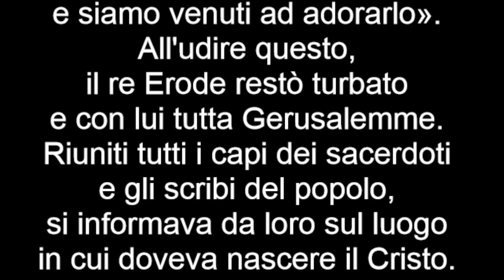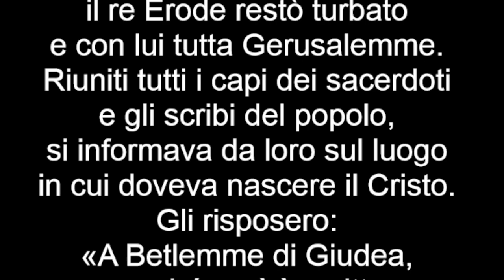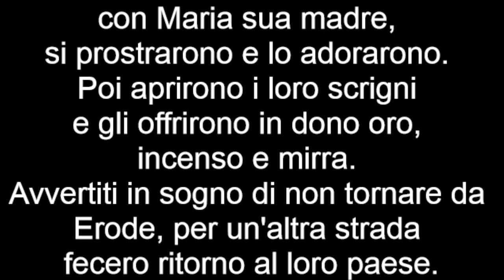06 gennaio Epifania 2023, Il Vangelo della domenica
Antifona
Ecco, viene il Signore, il nostro re:
nella sua mano è il regno, la forza e la potenza. (Cf. Ml 3,1; 1Cr 29,12)

Colletta
O Dio, che in questo giorno,
con la guida della stella,
hai rivelato alle genti il tuo Figlio unigenito,
conduci benigno anche noi,
che già ti abbiamo conosciuto per la fede,
a contemplare la bellezza della tua gloria.

Prima Lettura
La gloria del Signore brilla sopra di te.
Dal libro del profeta Isaìa
Is 60,1-6

Àlzati, rivestiti di luce, perché viene la tua luce,
Poiché, ecco, la tenebra ricopre la terra,
nebbia fitta avvolge i popoli;
ma su di te risplende il Signore,
la sua gloria appare su di te.
Cammineranno le genti alla tua luce,
i re allo splendore del tuo sorgere.
Alza gli occhi intorno e guarda:
tutti costoro si sono radunati, vengono a te.
I tuoi figli vengono da lontano,
le tue figlie sono portate in braccio.
Allora guarderai e sarai raggiante,
palpiterà e si dilaterà il tuo cuore,
perché l'abbondanza del mare si riverserà su di te,
verrà a te la ricchezza delle genti.
Uno stuolo di cammelli ti invaderà,
dromedari di Màdian e di Efa,
tutti verranno da Saba, portando oro e incenso
e proclamando le glorie del Signore.

Salmo Responsoriale
R. Ti adoreranno, Signore, tutti i popoli della terra.
O Dio, affida al re il tuo diritto,
al figlio di re la tua giustizia;
egli giudichi il tuo popolo secondo giustizia
e i tuoi poveri secondo il diritto. R.

Nei suoi giorni fiorisca il giusto
e abbondi la pace,
finché non si spenga la luna.
E dòmini da mare a mare,
dal fiume sino ai confini della terra. R.

I re di Tarsis e delle isole portino tributi,
i re di Saba e di Seba offrano doni.
Tutti i re si prostrino a lui,
lo servano tutte le genti. R.

Perché egli libererà il misero che invoca
e il povero che non trova aiuto.
Abbia pietà del debole e del misero
e salvi la vita dei miseri. R.

Seconda Lettura
Ora è stato rivelato che tutte le genti sono chiamate, in Cristo Gesù, a condividere la stessa eredità.
Ef 3,2-3a.5-6

Fratelli, penso che abbiate sentito parlare del ministero della grazia di Dio, a me affidato a vostro favore: per rivelazione mi è stato fatto conoscere il mistero.
Esso non è stato manifestato agli uomini delle precedenti generazioni come ora è stato rivelato ai suoi santi apostoli e profeti per mezzo dello Spirito: che le genti sono chiamate, in Cristo Gesù, a condividere la stessa eredità, a formare lo stesso corpo e ad essere partecipi della stessa promessa per mezzo del Vangelo.

Alleluia, alleluia.

Abbiamo visto la sua stella in oriente
e siamo venuti per adorare il Signore. (Cf. Mt 2,2)

Alleluia.

Vangelo
Siamo venuti dall'oriente per adorare il re.
Dal Vangelo secondo Matteo
Mt 2,1-12

Nato Gesù a Betlemme di Giudea, al tempo del re Erode, ecco, alcuni Magi vennero da oriente a Gerusalemme e dicevano: «Dov'è colui che è nato, il re dei Giudei? Abbiamo visto spuntare la sua stella e siamo venuti ad adorarlo». All'udire questo, il re Erode restò turbato e con lui tutta Gerusalemme. Riuniti tutti i capi dei sacerdoti e gli scribi del popolo, si informava da loro sul luogo in cui doveva nascere il Cristo. Gli risposero: «A Betlemme di Giudea, perché così è scritto per mezzo del profeta: "E tu, Betlemme, terra di Giuda, non sei davvero l'ultima delle città principali di Giuda: da te infatti uscirà un capo che sarà il pastore del mio popolo, Israele"».
Allora Erode, chiamati segretamente i Magi, si fece dire da loro con esattezza il tempo in cui era apparsa la stella e li inviò a Betlemme dicendo: «Andate e informatevi accuratamente sul bambino e, quando l'avrete trovato, fatemelo sapere, perché anch'io venga ad adorarlo».
Udito il re, essi partirono. Ed ecco, la stella, che avevano visto spuntare, li precedeva, finché giunse e si fermò sopra il luogo dove si trovava il bambino. Al vedere la stella, provarono una gioia grandissima. Entrati nella casa, videro il bambino con Maria sua madre, si prostrarono e lo adorarono. Poi aprirono i loro scrigni e gli offrirono in dono oro, incenso e mirra. Avvertiti in sogno di non tornare da Erode, per un'altra strada fecero ritorno al loro paese.

Sulle offerte
Guarda con bontà, o Signore,
i doni della tua Chiesa,
che ti offre non oro, incenso e mirra,
ma colui che in questi stessi doni
è significato, immolato e ricevuto:
Gesù Cristo Signore nostro.
Egli vive e regna nei secoli dei secoli.

Abbiamo visto sorgere la sua stella da oriente
e siamo venuti con doni per adorare il Signore. (Cf. Mt 2,2)

La tua luce, o Signore, ci preceda sempre e in ogni luogo,
perché contempliamo con purezza di fede
e gustiamo con fervente amore
il mistero di cui ci hai fatti partecipi.